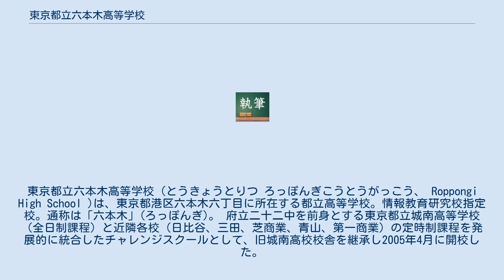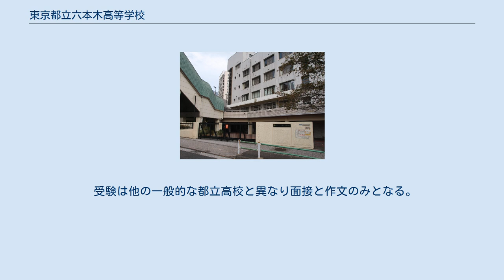東京都立六本木高等学校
東京都立六本木高等学校（とうきょうとりつ ろっぽんぎこうとうがっこう、 Roppongi High School )は、東京都港区六本木六丁目に所在する都立高等学校。情報教育研究校指定校。通称は「六本木」(ろっぽんぎ)。 府立二十二中を前身とする東京都立城南高等学校（全日制課程）と近隣各校（日比谷、三田、芝商業、青山、第一商業）の定時制課程を発展的に統合したチャレンジスクールとして、旧城南高校校舎を継承し2005年4月に開校した。
校舎は坂に面しており、坂道からは城壁のように石垣が組まれている。
 教育理念である「見つけて　磨いて　未来をひらく」は、次のようなもの。
 見つけて・・・学習や部活動を通じ、自分のやりたいこと、自分に合うこと、安らぎの場所・友人を見つける。
 磨いて・・・共に学びあう中で、自分の個性や能力を伸ばし、自分を鍛え、力を蓄えていく。
 未来をひらく・・・大きな可能性をもつ自分を認め、未来に向かってさらなる挑戦をする意欲や態度を育てる。
 午前部・午後部・夜間部からなる三部定時制を採用しており、所属以外の部の単位も取得可能である。
74単位取得で卒業できるが、年限は3年コースおよび4年コースのいずれかである。
 受験は他の一般的な都立高校と異なり面接と作文のみとなる。
なお、平成28年度の倍率は男子が1.68倍、女子が1.33倍、計1.43倍になっている。